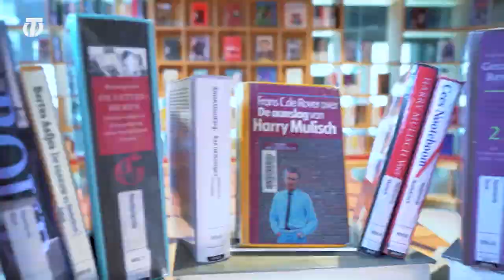360º boeken - Tommy Wieringa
Tweestrijd; het thema van de Boekenweek 2021. Volgens de Commissie voor de Propaganda van het Nederlandse Boek (CPNB) is juist deze tweestrijd een dankbaar onderwerp in boeken en de literatuur. Maar is dat echt ook zo? In het Boekenprogramma ‘360o boeken’ praat Leonoor van Dam, collectioneur bij de Bibliotheek Midden-Brabant, met schrijver en columnist Tommy Wieringa over het boekenweekthema. Of toch niet? Want de schrijver stelt aan het begin van het interview: “Ik heb het niet zo op die thema’s”. Dus laten we zeggen dat het gesprek bovenal gaat over het herlezen van Wieringa’s debuutroman ‘Joe Speedboat’, het tonen van genade voor je personages én de nieuwe roman waar de schrijver aan werkt.

Het Boekenprogramma ‘360º boeken’ is een samenwerking tussen De Bibliotheek Midden-Brabant en Omroep Tilburg. Meer informatie over de Boekenweek 2021